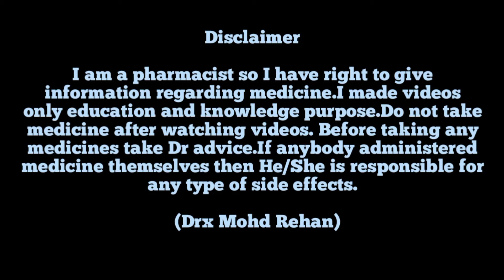Himalaya Clarina Anti Acne Cream kaise use kare | कील मुंहासे जड़ से खत्म करने वाली आयुर्वेदिक क्रीम